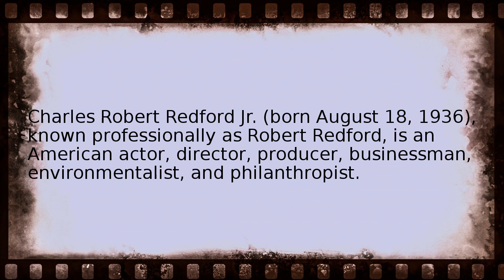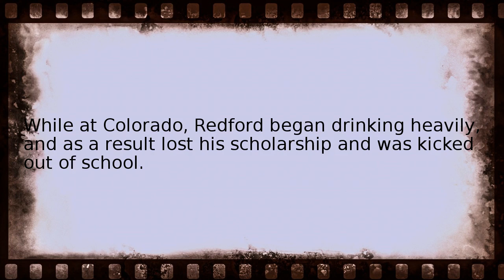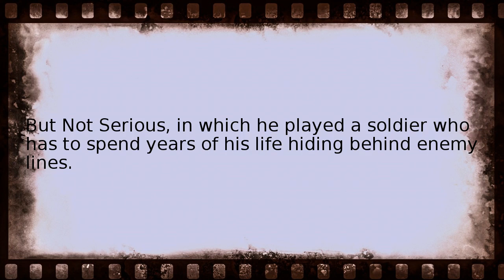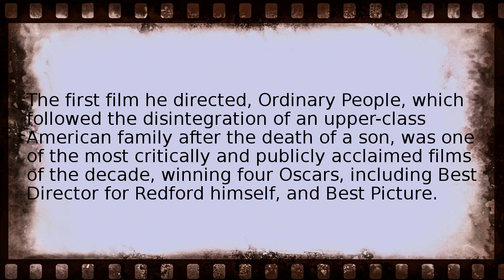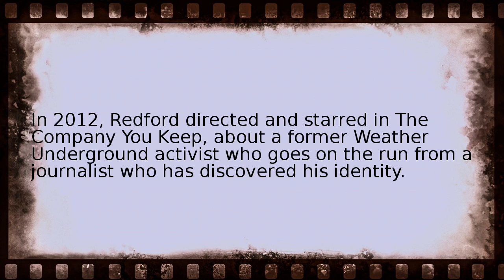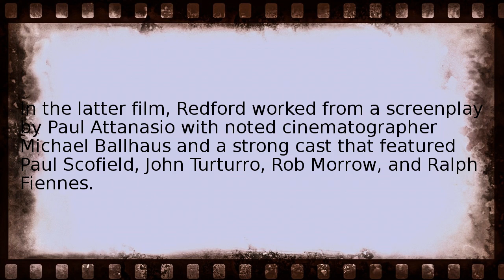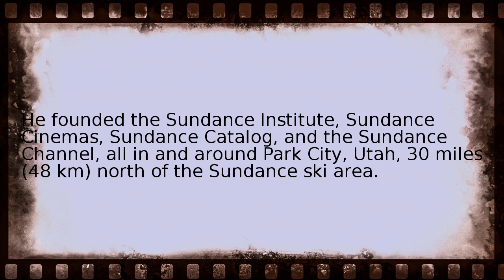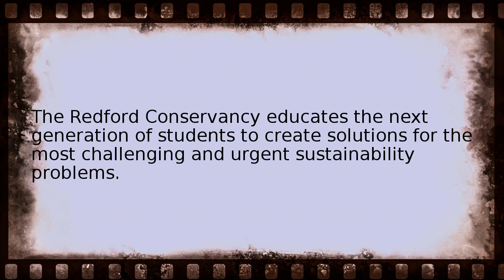robert redford Wikipedia